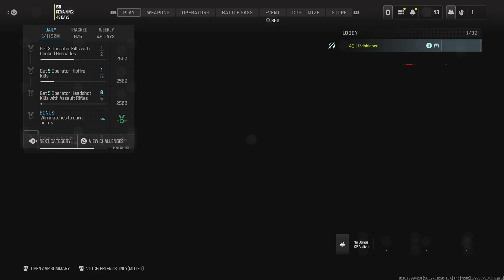Call of Duty_20240731100749